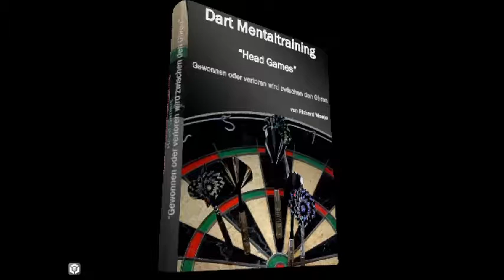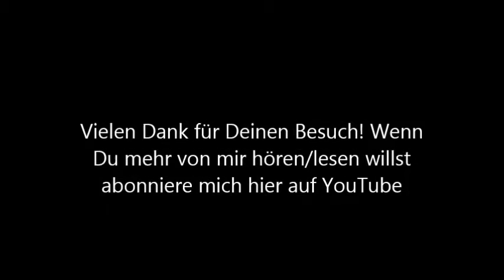Dart Mental Blog Teil 1 Willkommen von Richard Weese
Das Podcast Video zum Dart Mental Blog von Richard Weese  Teil 1 Willkommen